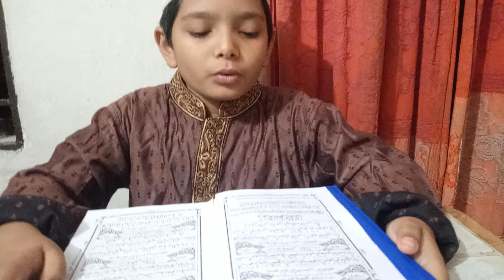Al-Quran Suratul an Nas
Al-Quran suratul an Nas by Saif Chowdhury